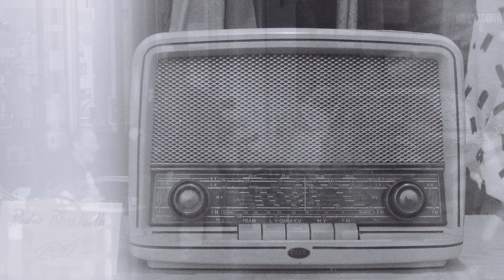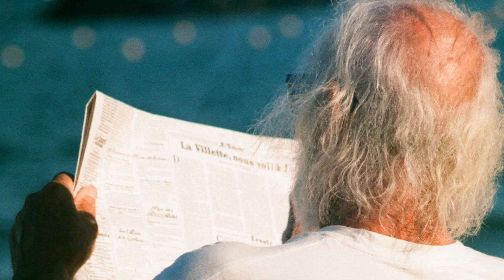Saez - Mon Européenne (pictures by )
Mon Européenne · Saez
Le Manifeste (Vol. 1 Mon Européenne, Vol. 2 Lulu, Vol. 3 Les bords de Seine)
Composer: Damien Saez

Pictures for the video: made by Instagram account @europe.on.film on analog 35mm film, across various countries in Europe during 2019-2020.